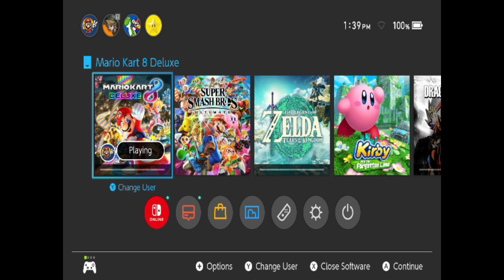Mario Kart 8 is fun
Also i will be now releasing 2 videos a week because i got a capture card and i will will be making more videos with friends lol
Messi.